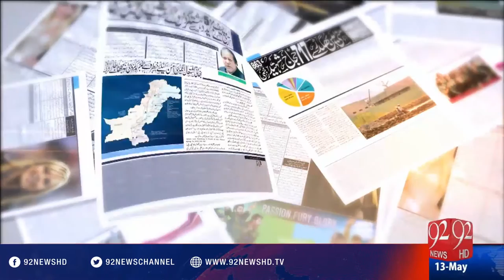Bakhabar Subh - 13-05-2016 - 92NewsHD